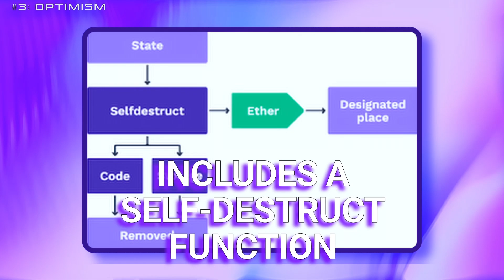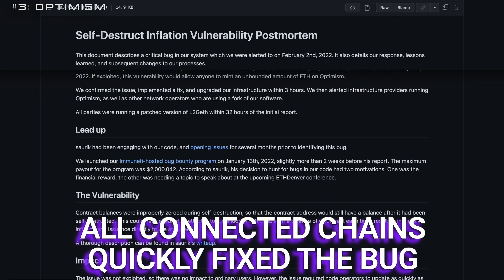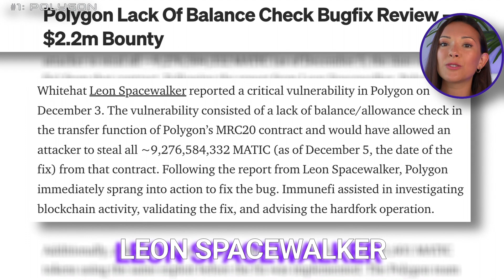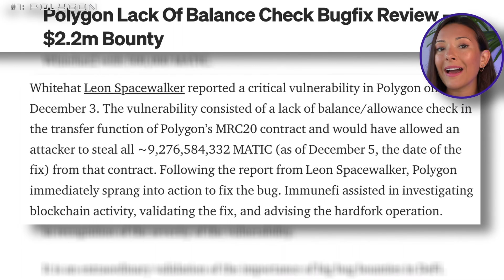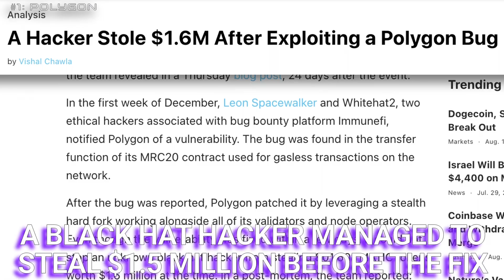Top 3 crypto white hat operations (smart contract hacking)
Over the past year, white hat hackers have saved some major crypto and DeFi (decentralized finance) protocols. While black hat hackers are the ones who exploit vulnerabilities in code for personal gain, white hat hackers find similar vulnerabilities to help developers fix their app and prevent exploits. In this video, we will list the top 3 most vital crypto white hat operations, in terms of how much money they saved!

Top 3 crypto white hat operations